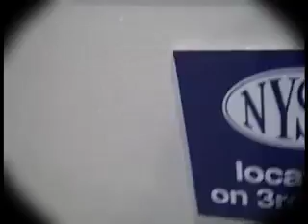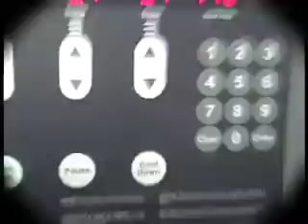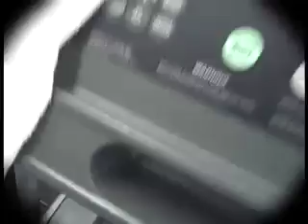Marc's Internal Dialogue Episode 2 (The Gym) @ BreakRoomLive.com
BreakRoomLive with Maron and Seder is LIVE weekdays, 3-4pm from the Air America Break Room.

Catch comedy sketches, interviews, political and cultural discussions, and interact with hosts and guests live: 3pm, M-F @ BreakRoomLive.com!

BreakRoomLive with Marc Maron and Sam Seder is a production of

Inside the demented mind of Marc Maron as he's off to the gym!